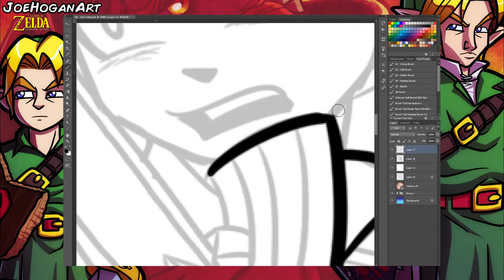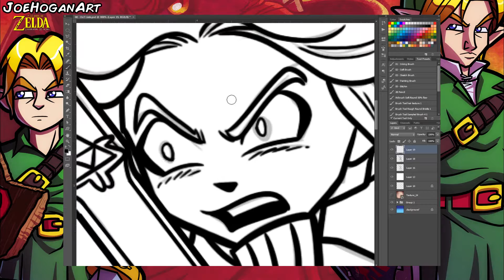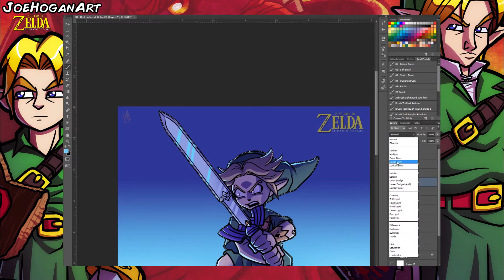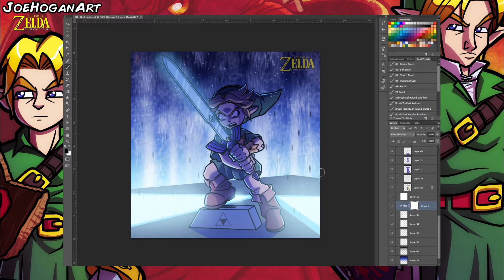30 Days of Zelda Speed Drawing! OoT Link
Hit up 30daysofzelda from February 4th to March 4th 2016 to see new exclusive Zelda art every day! And feel free to join in yourself!

Or snag some of my art for yourself!